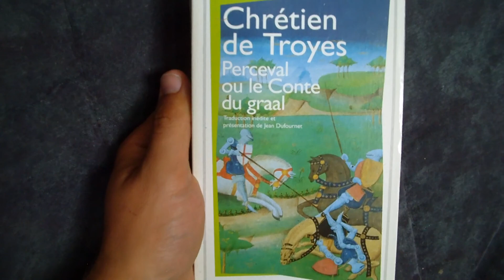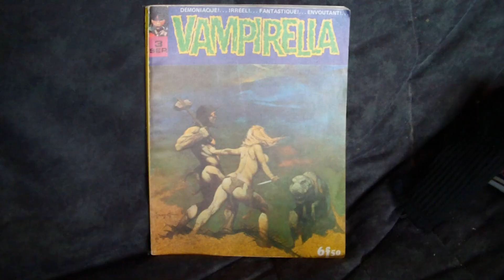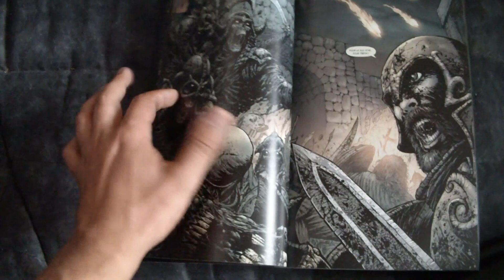The Great Wall et King Arthur : 2 film du même "genre" sortis à la même période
2 films du même genre sortis à la même époque que je trouve donc intéressant a analyser ensemble. Je relève quelques éléments faux que l’on a pu entendre ça et la. Et revenir sur certaines polémiques par rapport au cinéma chinois et la peur de l’influence chinoise dans les blockbusters américain.
Et si vous vouler me soutenir via Tipeee c'est